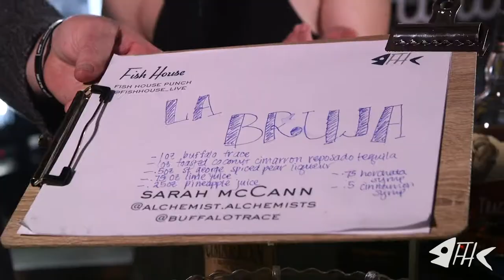3RD VOYAGE: FISH HOUSE LIVE CONGRATS REID SHILLING & SARAH MCCANN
FISH HOUSE LIVE: A LIVE-STREAMING CULINARY COMPETITION FEATURED NOTABLE CHEFS, SUSTAINABLE SEAFOOD AND BARKEEPS MAKING FISH HOUSE PUNCH

A Conversation about the Future of Food Presented by Fish House Live

“Fish House" showcased four badass competitors as they took on an epic head-to-head challenge for all their social media fans and sustainability.

On October 2nd, Taste Network’s third voyage of Fish House, a live-streaming culinary competition aired on Maxim’s Facebook Live featuring two celebrity chefs, two notable barkeeps and the world famous DJ Lord of Pubic Enemy. Followers of the chefs and barkeeps went behind the scenes using Instagram Live. Everyone charmed their fans while the chefs prepared an impressive feast for six celebrity judges. Watch video highlight here.Celebrity chefs Sheamus Feeley of Sheamus Feeley Hospitality Group (Denver) and Reid Schilling of Schilling Canning Company (Washington DC) competed using fish sourced from responsible fisheries including Kvarøy Arctic Salmon from Norway and Aquna Bass from Australia. Both are spectacular narratives for family owned businesses that provide safer, better seafood to consumers worldwide. Chefs presented three raw plates for judges and guests (crudo, tartare, mousse, and ceviche).

Chef Reid Shilling won the chef competition with his three dishes during the judge's presentation. A highlight of the was Chef Reid’s Smoked Kvaroy Arctic Salmon Tart “Mousse” Tartare with Meyer Lemon purée, compressed cucumber and pea shoots from his garden. Both chefs did an amazing job and presented outstanding dishes.

Simultaneously, two bar keepers Sarah McCann of JBA (Macon) and Trey Ledbetter at Painted Duck (Atlanta)  went head to head with their own take on a historic libation called Fish House Punch. Both barkeep decided to feature Buffalo Trace Bourbon and Trey had the chance to spotlight Wheatley Vodka in addition to his bourbon punch. Sarah McCann took top honors with her “Brujah” witch-inspired punch with 1 ounce Buffalo Trace, .75 ounce toasted coconut reposado tequila, .5 ounce spiced pear liqueur, .75 ounce lime juice, .75 ounce of house-made horchata syrup toppled with 1821 Havana & Hyde Bitters.

DJLord of Public Enemy took guests on a musical journey while Brady Lowe hosted a discussion on sustainable fisheries, distillation, and cooking in the future of food. The evening crossed vast spectrums of global audiences who value ``farm to table” in their community.

Tune in to the next voyage airing Friday October 16 at 7:45pm EST featuring Alejandro Escalante of La Casa de los Tacos (Mexico City) and Hector Santiago of El Super Pan (Atlanta), Both chefs are dedicated to supporting sustainable fisheries and local farmers.

Fish House is the nation’s first responsible aquaculture food and beverage competition. The original Fish House was established in 1732 as the first fishing cooperative in the 13 colonies. George Washington was an honorary member and visited frequently. Today, the event pays homage to the old world, when life was simpler and food was safe and clean.

Each gastro-competition is an experiential live-streaming event whereas participating chefs and barkeeps present their creations to a panel of six notable judges and thousands of online viewers in hopes of being named the winner. The night is filled with a message to enlighten viewers on important categories of sustainable fish including Bycatch, The Wild Big Blue, Line-Caught, Farmed and Community Supported Fisheries (CSF) while inspiring discussion, education and consumption of responsible seafood.

While everyone is spending more time at home, it is a perfect time to enjoy one of the eight live streaming competitions catering to the 30-46 something crowd that follow food and beverage influencers, enjoys historic cocktails, rare wines, plant-based creators and sustainable seafood. Together, we embrace this time to cook and drink at home with truly one of a kind of experiences.

Fish House will be broadcast twice a month to Maxim’s 3 million Facebook followers and 250,000-strong combined audiences through our chefs, barkeeps and world-class musicians.

About Fish House
Fish House is live-streamed from The Pantry & Provisions in Atlanta, Georgia and created by Brady Lowe of Taste Network. Fish House was developed during the Covid-19 quarantine and always features a performance from the world-famous DJ Lord of Public Enemy. Together, Brady Lowe and DJ Lord, the music and food duo founded CafeQuarantine in late March, a weekly live-streaming wine and music broadcast that explores hip hop, elevated food, wine regions and historic cocktails. Fish House is the incarnation of Lowe’s next chapter in culinary events and the future of food.